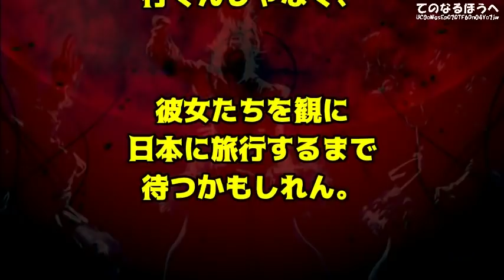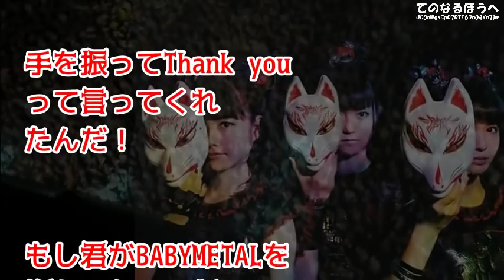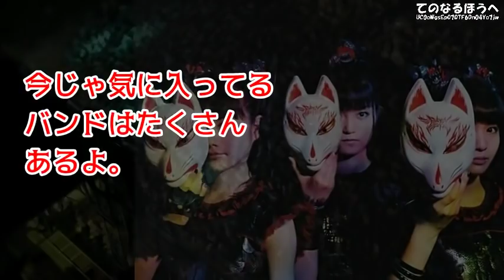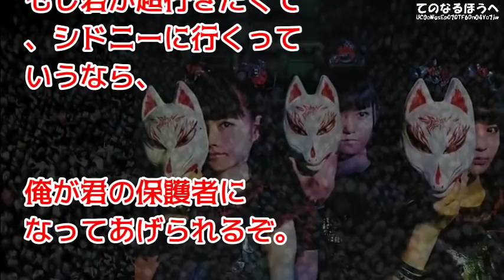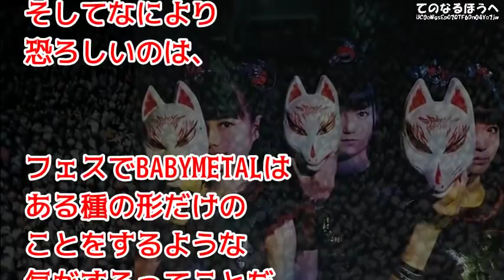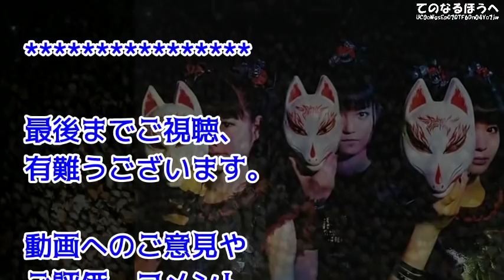【BABYMETAL】オーストラリアのファン「これがベビメタを観る最後のチャンス！？」フェスならではのサプライズ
【BABYMETAL】「やっぱりゆいちゃんのイメージは弓矢」オーストラリアフェス発表後に３人が揃ったベビメタグラフィックノベル

【BABYMETAL】「YUIMETALの名前出してきたぞ！」ジャパンツアーの案内キター！ゆいちゃん未定！？でも結局買っちゃうでしょｗ

【BABYMETAL】「オーストラリア初上陸見参！」12月フェスGood Thing出場!！Download＆ワンマンも来るか！？

【BABYMETAL】ダウンロードフェス＠ジャパン開催決定！ベビメタ出演なら大トリは誰だ！？【海外の反応】